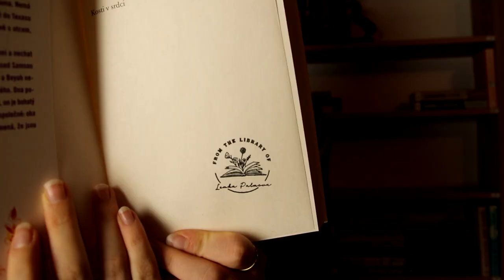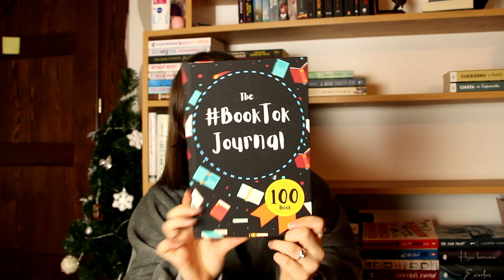co jsem dostala k Vánocům 2022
SOCIALS:
TECHNIKA:
kamera: Canon eos 200D, Canon G7x
střih: Pinnacle Studio 23 plus
OTÁZKY:
kolik mi je? 19 let (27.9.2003)